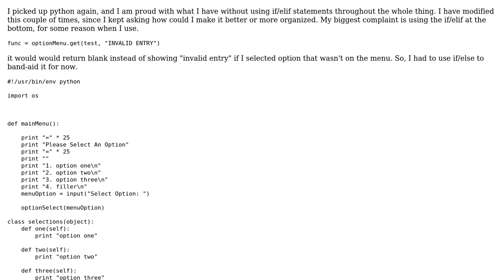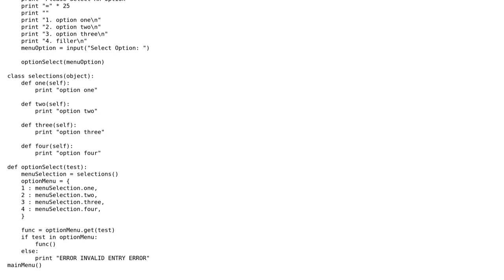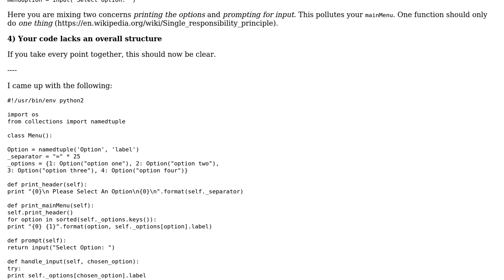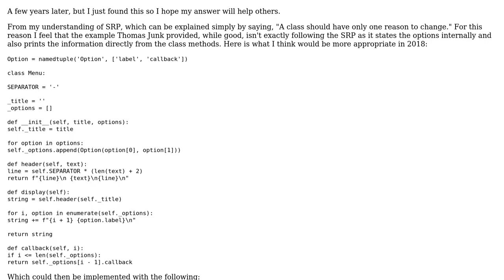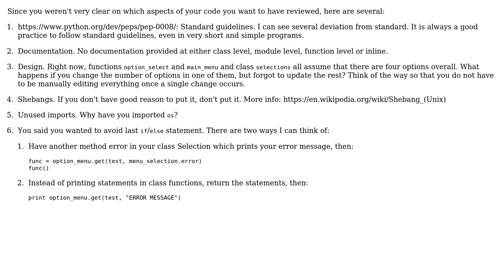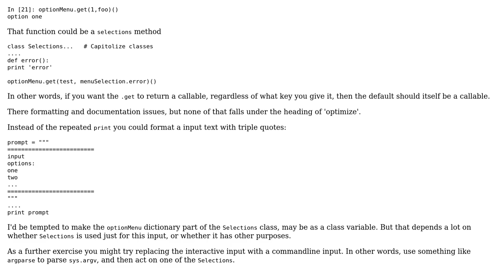A four-item text-based menu in Python (4 Solutions!!)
A four-item text-based menu in Python

With thanks & praise to God, and with thanks to the many people who have made this project possible! | Content (except music & images) licensed under CC BY-SA | Music | Images & others | With thanks to user Thomas Junk user SAM OnELA user kushj user Jamal user hpaulj user capadillo user andyADD user 200_success and the Stack Exchange Network Trademarks are property of their respective owners. You are responsible for your own actions.